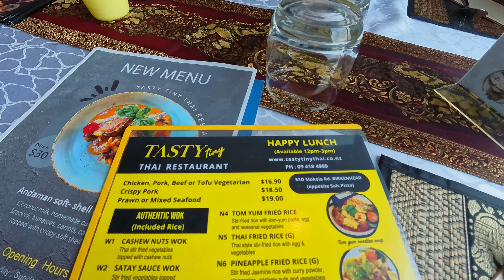Life in New Zealand: Ysabella's YES DAY+ mall + haul | vlogging with insta360 Go 3s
Hi there,

xo,
Jerika
FAQS:
~Filipino Nurse Living in New Zealand
~1987